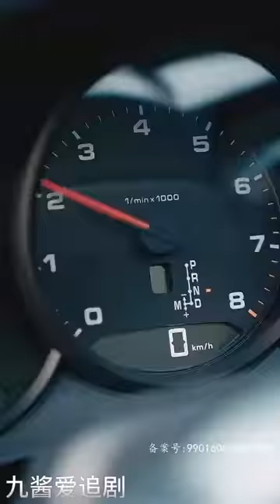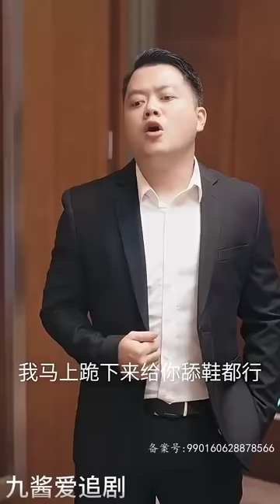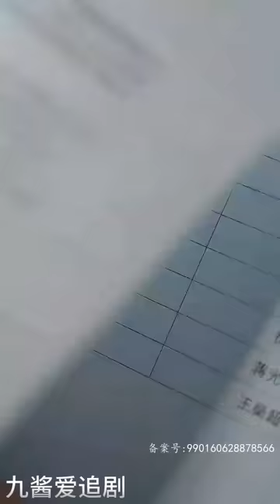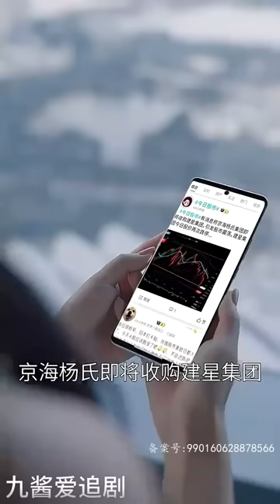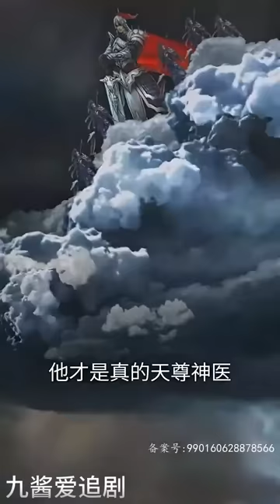[Multi SUB]《绝世医圣》（全集）他是至尊医圣，医术天下无双，三年前被仇敌陷害，为了妻子只好暂时隐藏身份调查真相，没想到。。。最火短剧推荐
哈喽，大家好~